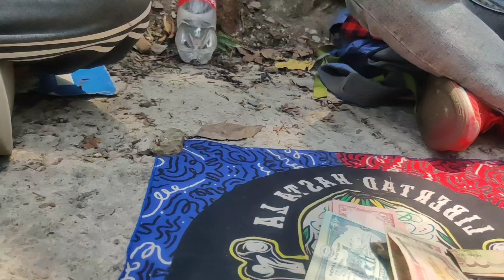lukeko prativa road maa gaune gahine dai